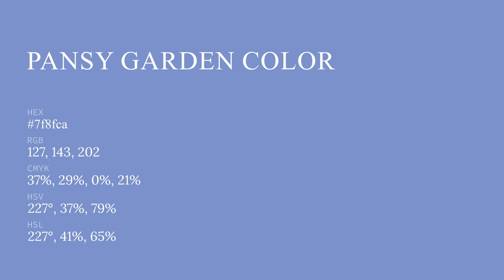Pansy Garden color 7f8fca hex color - Blue color - Warm color 7f8fca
What color is Pansy Garden ? 7f8fca hex color - Blue color - Warm color 7f8fca

Hex 7f8fca Color Code is also known as Pansy Garden color.

Hex 7f8fca Color code in RGB color code model is created after adding 49.80% red color, 56.08% green color and 79.22% blue color.
Hex 7f8fca Color code in CMYK color (process color) code model is generated after subtraction of 37% cyan, 29% magenta, 0% yellow and 20% black.